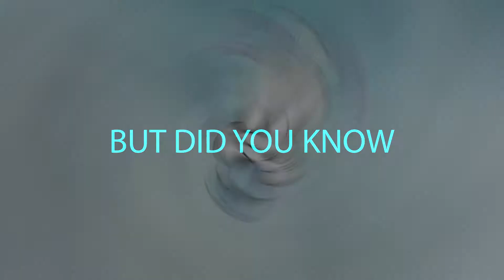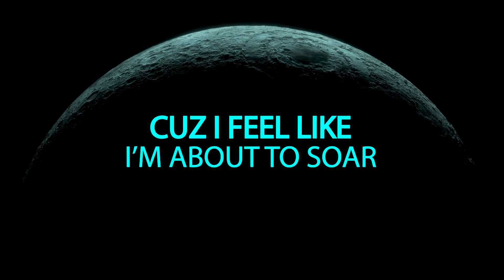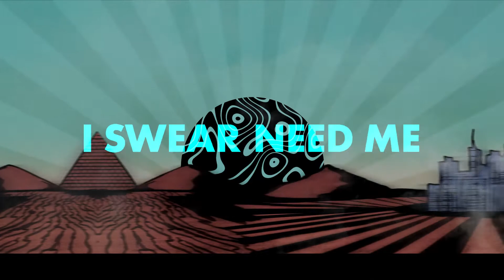Kristi K. — Leaving Again feat. Noah Motion [Official Lyric Video]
"Leaving Again" started as a very simple guitar and melody written by Kristi. It came from a place of compounded childhood trauma and sexual assault survival. Sometimes it's hard to function in a world that is so cold but music takes those dark experiences and turns them into art that heals and empowers. Enjoy Kristi K.'s new single "Leaving Again" feat. Noah Motion is available everywhere August 5, 2022.

Follow Kristi K. on Social

Lyric Video Created by Jared Farrell

“Leaving Again” feat. Noah Motion
Written by Kristi Rucker and Troy Johnson
Produced by Jared Farrell
Mix/Master by Scott Von Ensign

Lyrics:

“Leaving Again”

I've been the sinner
I've been the saint
I'm not a quitter
But I wrestle with my faith

I know how to be good
And I know how to be bad
Never doing what I should
And I bet that drove you mad

I bleed when you cut me
You scream and my blood runs cold
I swear you don't need me
So I'm leaving
I'm leaving again
I'm leaving again

I'm L-E-A-V-I-N-G
Sick of playing this hide and seek
With emotions then we try to heal it like a potion
Hopin' I can land this giant leap
Ha! Now I'm out the door
So high but I'm sittin' on a mountain floor
And I'm torn coz I feel like I'm about to soar
And if I'm winnin' I'm probably gonna doubt the score
Yo! The hallways gettin' longer
Push it to the limit always gettin' stronger
And never lookin' back at you and givin' you an attitude
Coz that is what I have to do
To get out of your gratitude
Ha! Now you're feelin' toxic A-F
Arguin' like you was never taught to say yes
And compromise so I am not surprised
That you are comin' back sayin' that you'll stop the lies

So I'm leaving
I'm leaving again

You got me feeling
Up is down
Another time
Beggin' you to stop this ride
But here I am again...

So I'm leaving
I'm leaving again
Oh ohh
I'm leaving again
Ohhhh
I'm leaving again
I'm leaving again